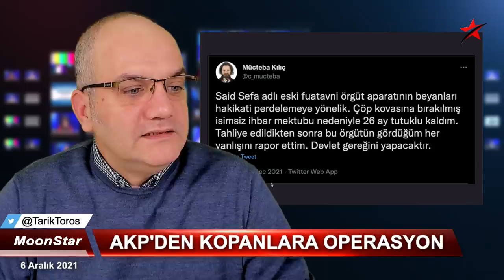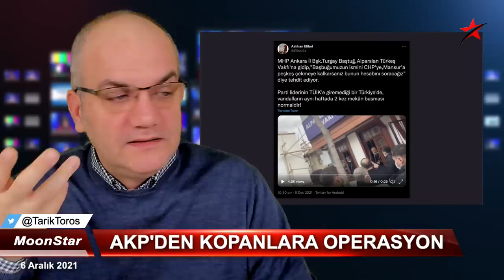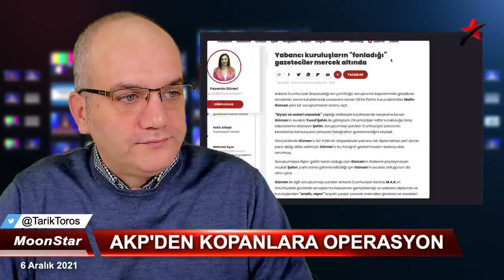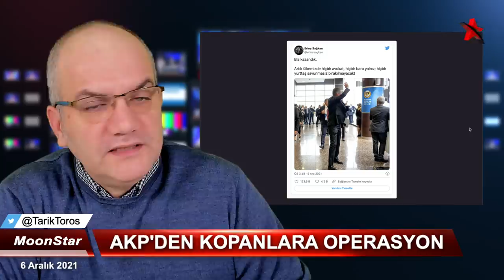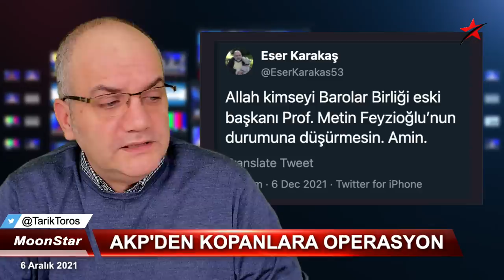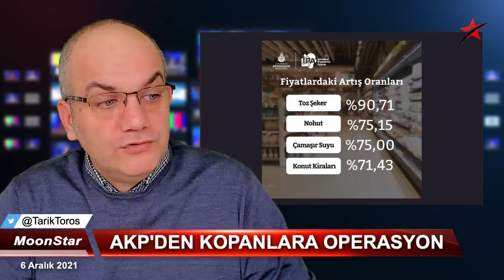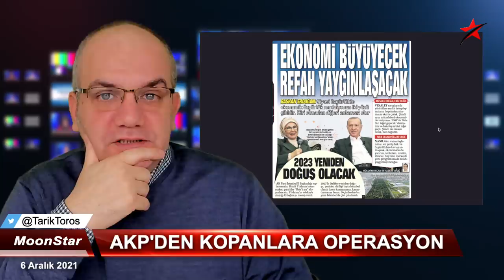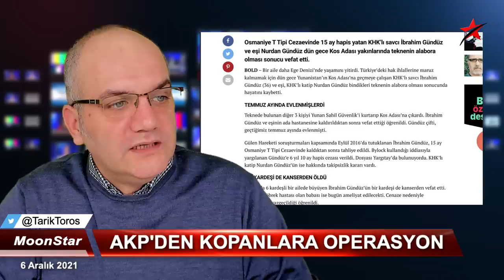Arınç başta, üst düzey AKP'lilere operasyon yola çıktı..! | Tarık Toros | Manşet | 6 Aralık 2021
6 Aralık 2021
Manşet

• FLAŞ.. Erdoğan, üst düzey AKP'lileri tutuklatmak için düğmeye bastı
• Arınç ve AKP'lilere operasyon yola çıktı
• Said Sefa, Ali Babacan'a kurulan kumpasın belgesini yayımladı..
• Feyzioğlu ile yancılık dönemi bitti
• Katar'da Çavuşoğlu'na soruldu: Ekonomik kabusu aşmak için para almaya mı geldin?
• Katar'a ziyareti öncesi Erdoğan'a sorulması için gazetecilere verilen sorular sızdı
• Erdoğan'ın bir mitingi acı olaylara sahne olabilir.
• Metin Gürcan'dan sonra yabancı kuruluşlara çalışan gazeteciler de mercek altında..
• Türkiye, enflasyonda Avrupa birincisi..
• İstanbul enflasyonu, fiyatı yüzde 137 artan ürün.
• Yılın dramı: İhraç savcı İbrahim Gündüz ve eşi Nurdan Gündüz Ege Denizi’nde hayatını kaybetti